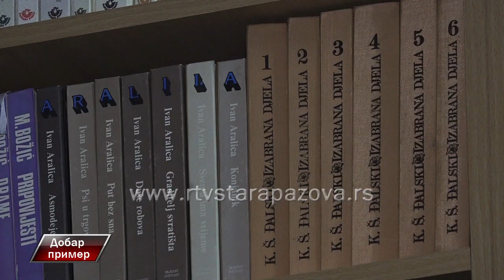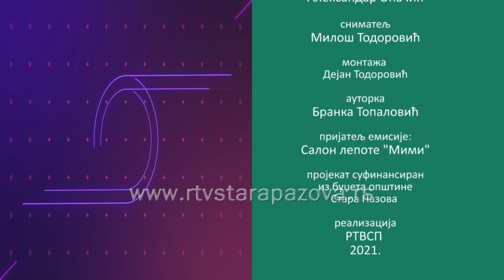Dobar primer - Igor Mirosavljević